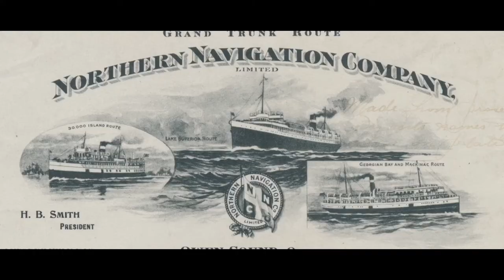Shipping History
An introduction to the shipping history in Owen Sound, Ontario, beginning in 1842 in the village of Sydenham.